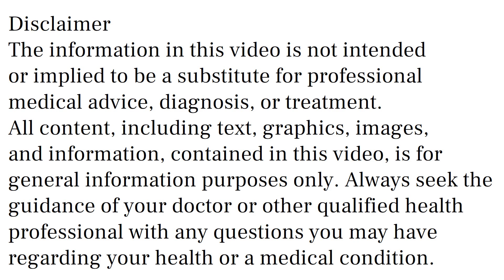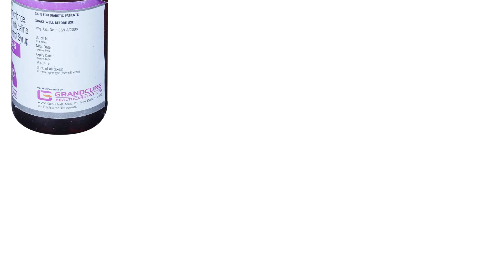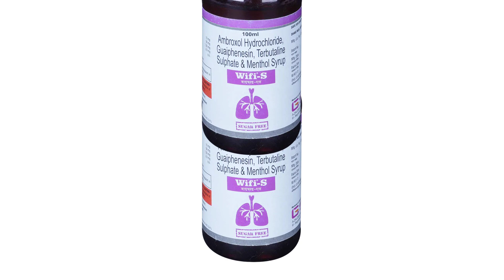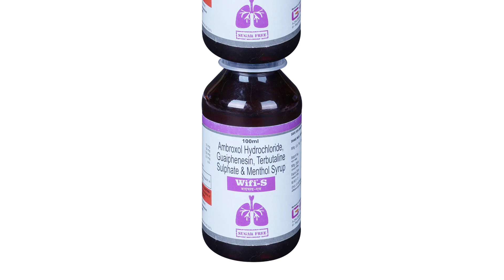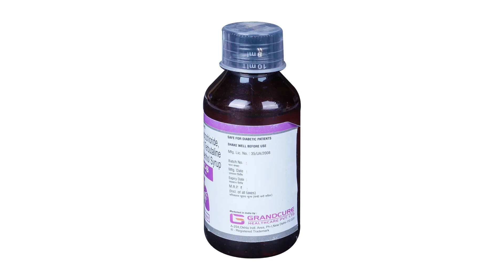Wifi S Syrup Uses & Side Effects in Hindi | Wifi S Syrup Ke Fayde Aur Nuksan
Wifi S Syrup uses & side effects in hindi | Wifi S Syrup ke fayde aur nuksan | how to use Wifi S Syrup. in this video, we will discuss what are the uses and benefits of Wifi S Syrup. How to use Wifi S Syrup. We will also discuss what are the side effects of Wifi S Syrup. Watch the complete video for a detailed review of Wifi S Syrup in hindi.